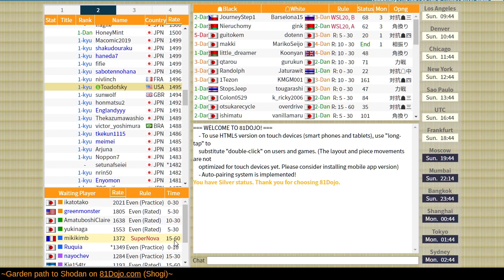SuperNova 7 versus mikikimb on 81Dojo.com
SuperNova is an excellent opportunity to play against passionate amateur players from around the world.